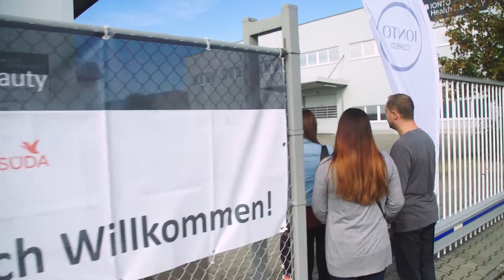IONTO-COMED, SÜDA & CARE MORE Hausmesse 2018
Impressionen der Hausmesse am Standort Nischwitz bei Leipzig vom 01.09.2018